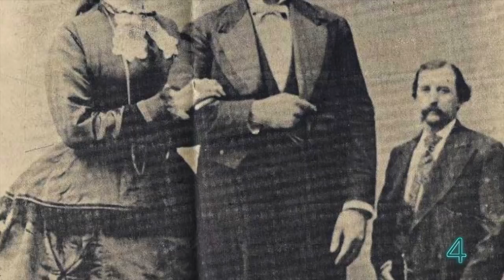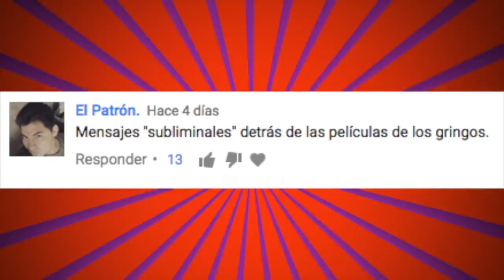TOP RECORDS MÁS LOCOS DEL MUNDO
LOS RECORDS MÁS LOCOS DEL MUNDO